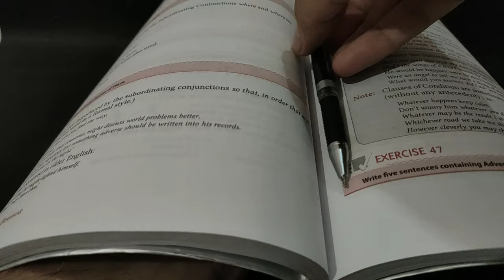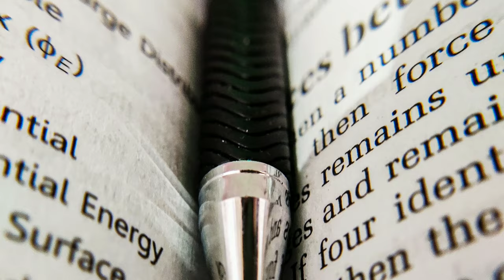3 creative photography ideas to try at home ||Mobile photography tutorial